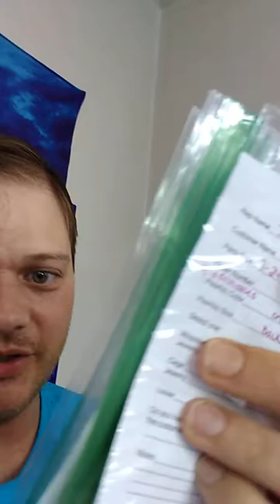Update on Marly Ray Business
Just short update on how the business is going and what I have been up to lately.